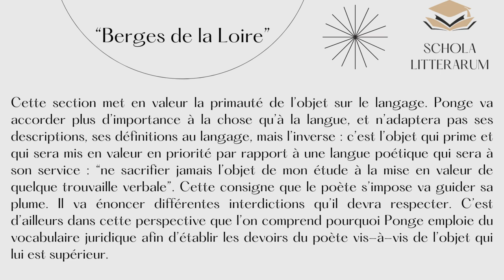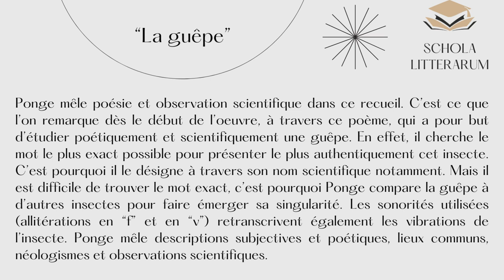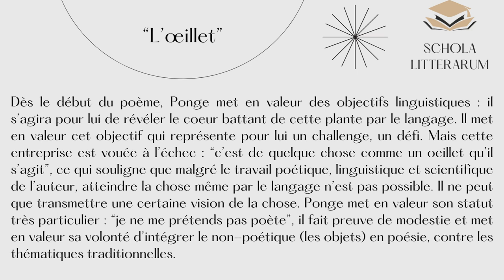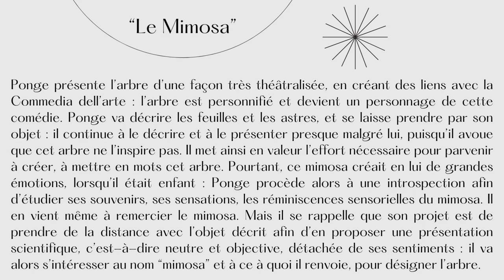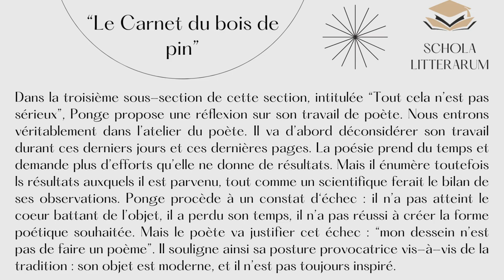Ponge - La Rage de l'expression, poèmes analysés pour le bac de français !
5 minutes pour découvrir les poèmes incontournables à mentionner dans ta dissertation !